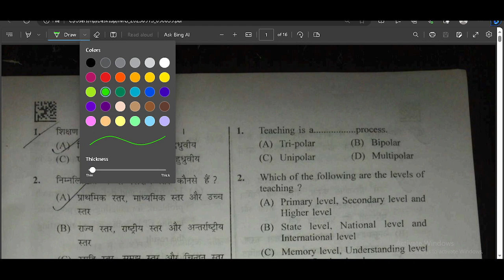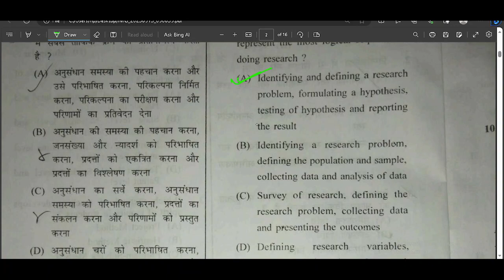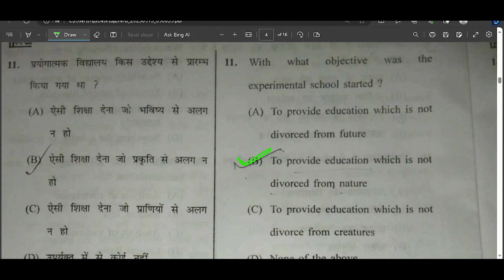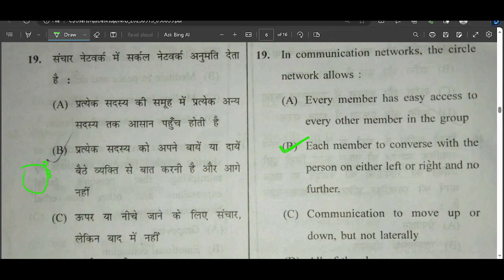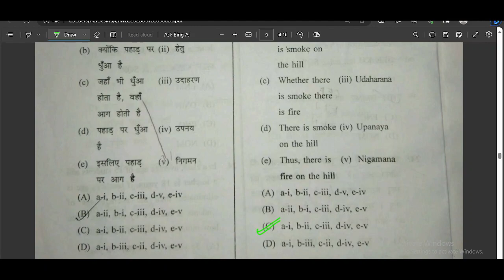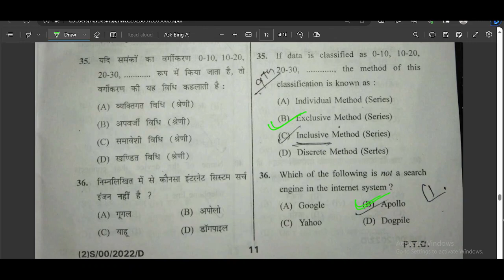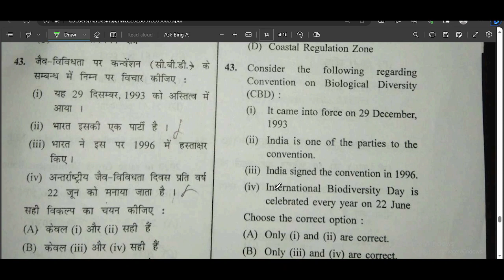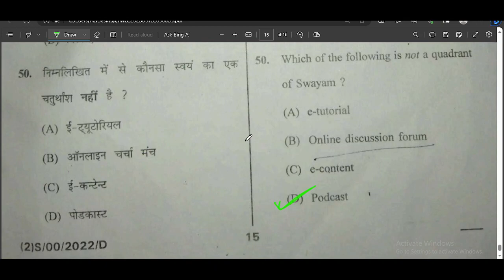MP SET 2023 ANSWER KEY PART 1